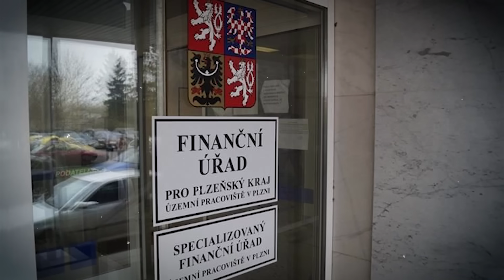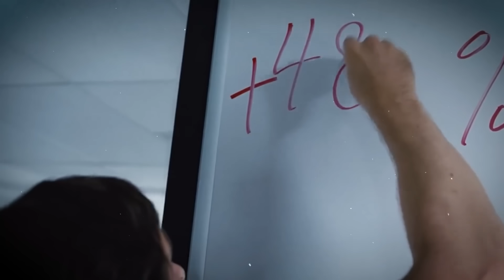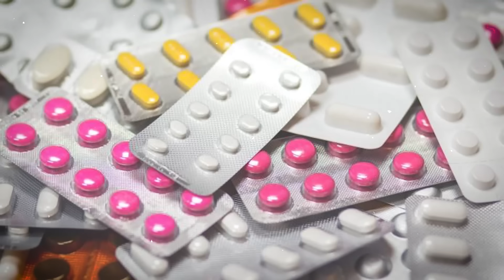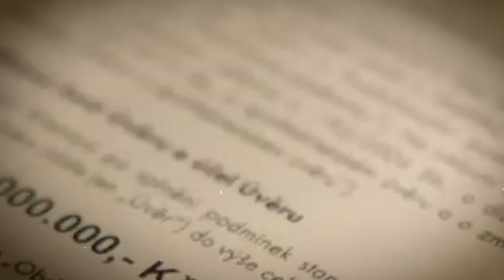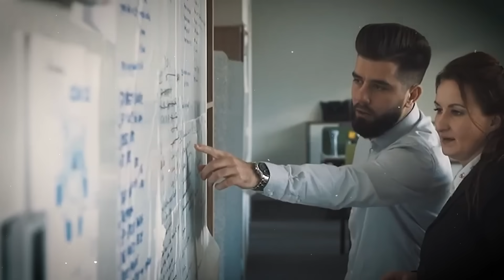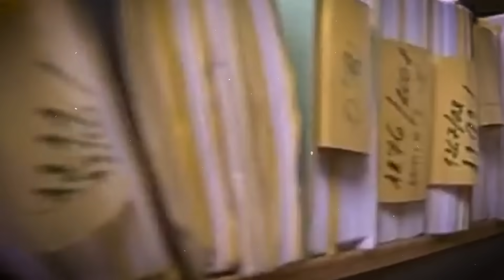Kauza LTO: Největší tunel v historii České Republiky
Po pádu komunistického režimu Češi prahli po západních vymoženostech. Obzvlášť velký zájem zaznamenaly úřady u lehkých topných olejů, kde jen během jednoho roku došlo ke zvýšení dovozu o stovky tisíc tun. Když se však o tento případ začala zajímat kriminálka, rozvinul se před nimi příběh jako z filmu Kmotr.